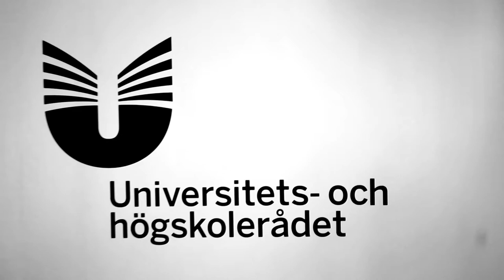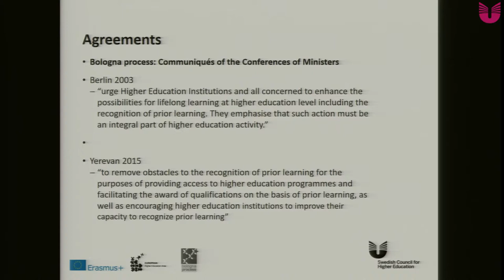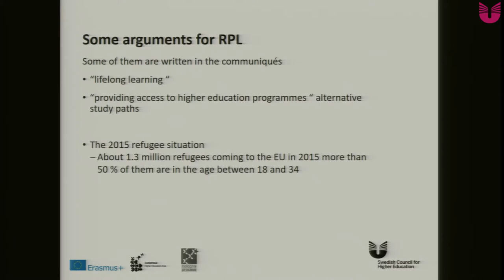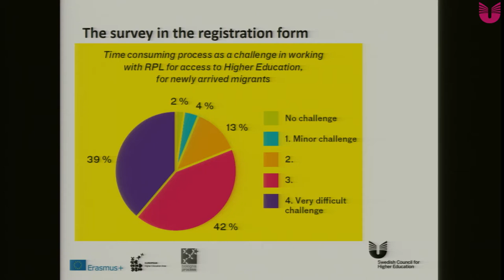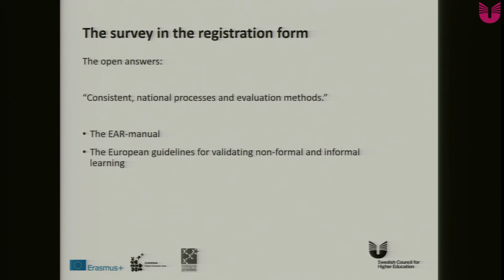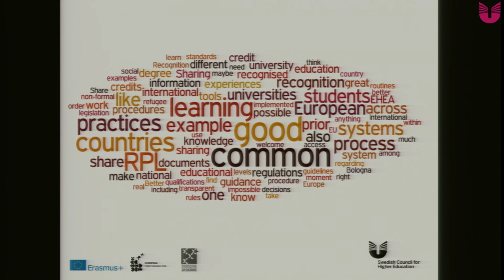Introduction to the conference theme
Anders Ahlstrand, analyst, Swedish Council for Higher Education.

From the conference Refugees' impact on Bologna reform - recognition of prior learning and inclusion in the light of increased migration. The conference took place in Malmö on the 12th and 13th of June 2017.